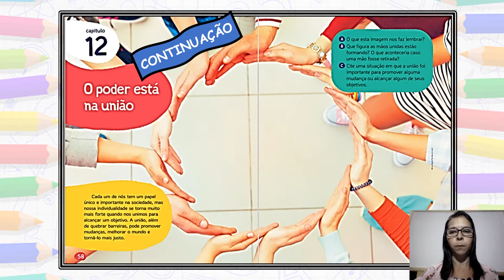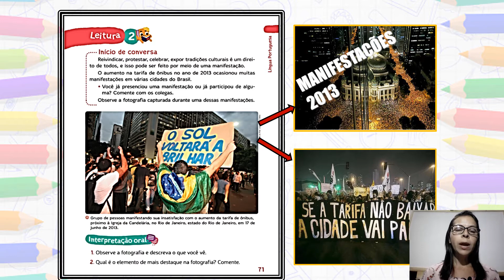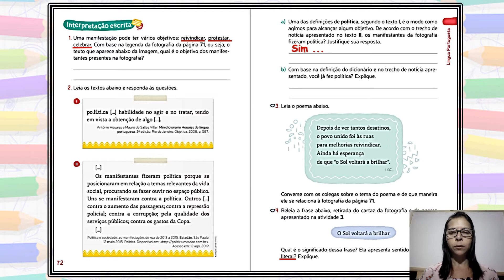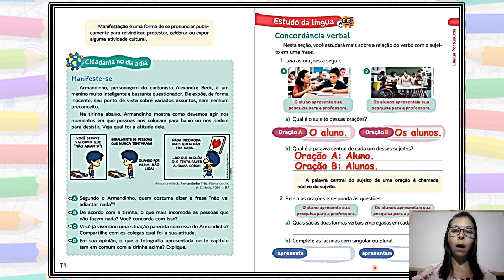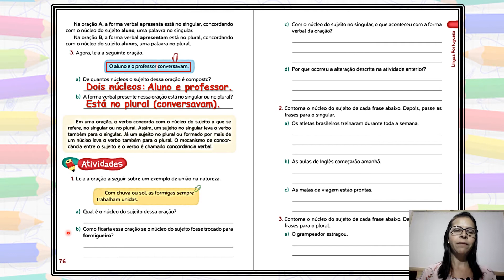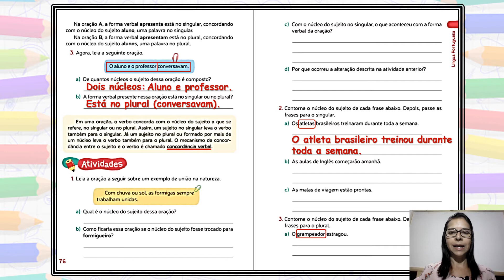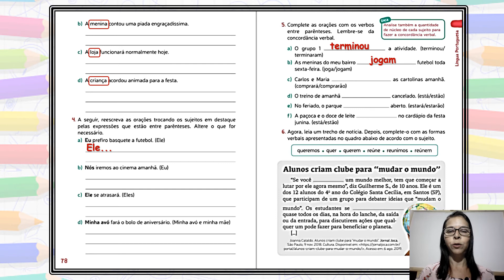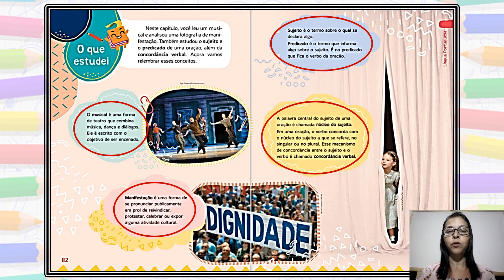5º ANO - 29/11/2021 A 03/12/2021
Aula de Língua Portuguesa, capítulo 12 da página 71 até a página 83,  para o 5º ano, a ser exibida no período entre 29 de novembro e 03 de dezembro de 2021.